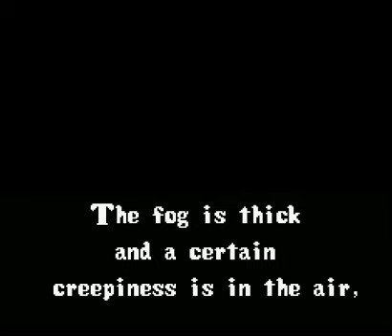Challenge against Kommentator Pocky Rocky Part 3 - Kappas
So jetzt darf ich mich wieder alleine rumprügeln...wuhey lustig lustig...XD
Aber die Dinger heißen doch wirklich Kappas oder? XD